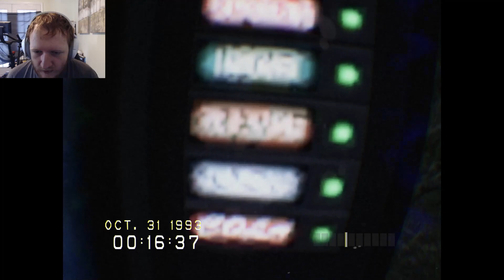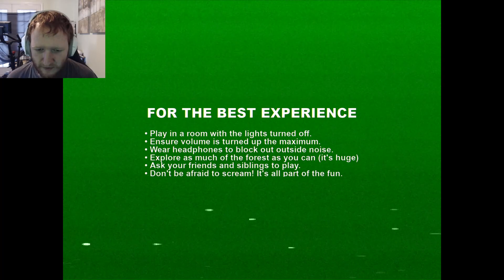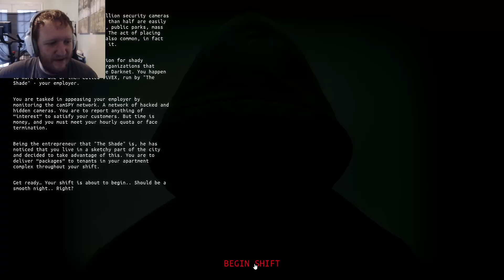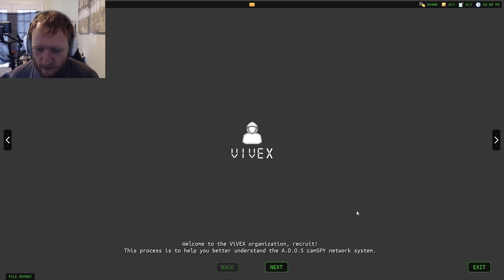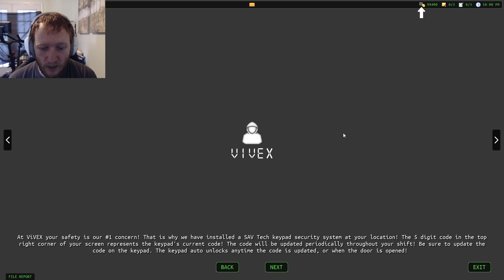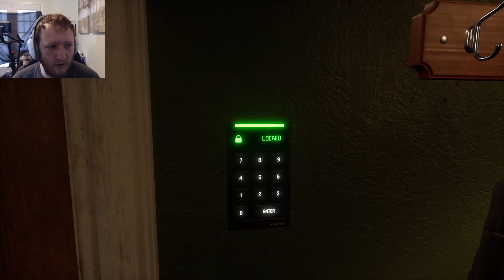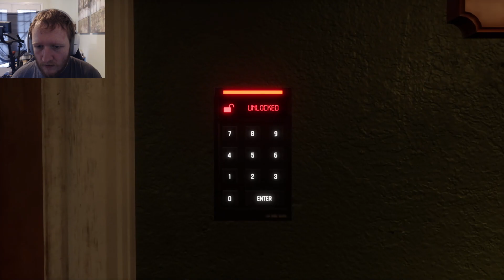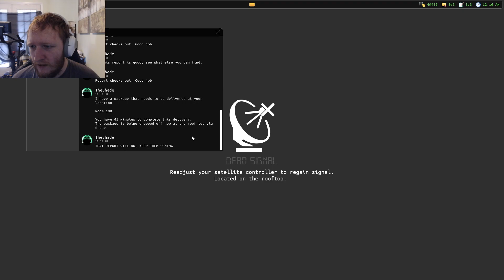I never scream | Don't Scream | Dead Signal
Originally streamed Oct. 29 2023